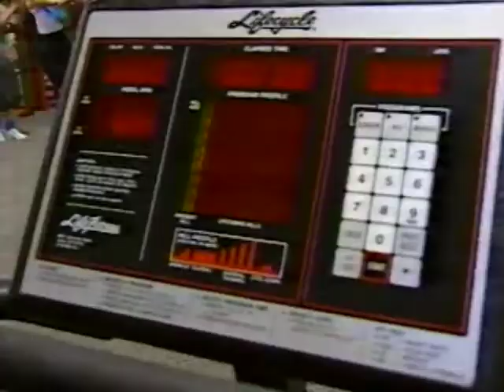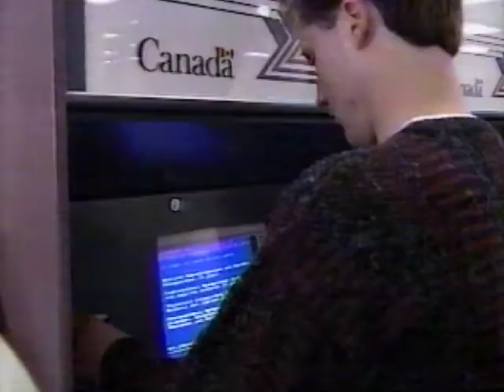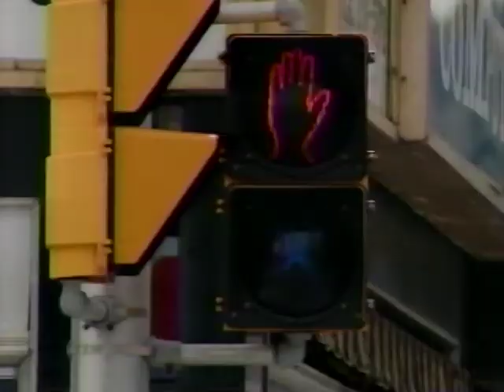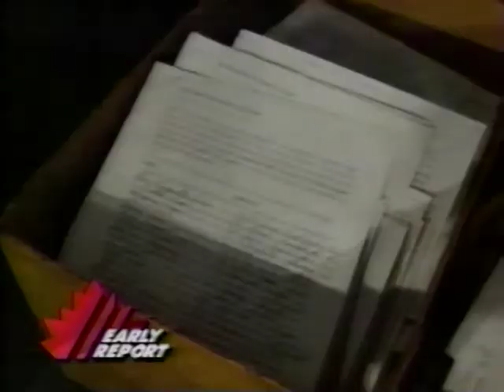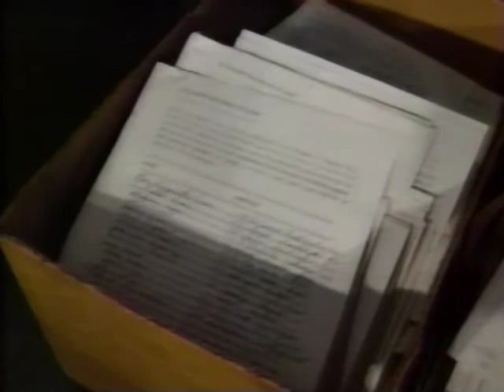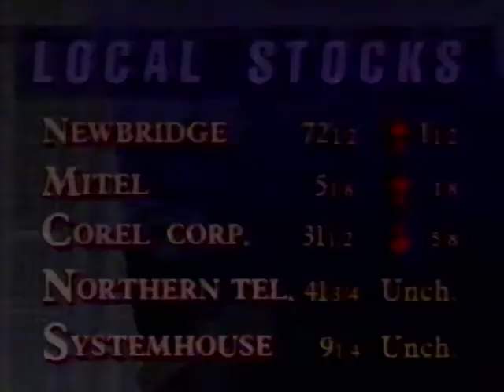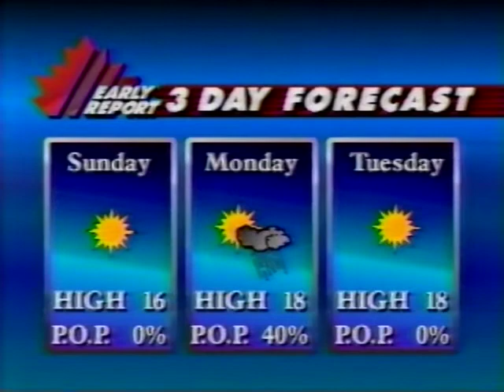CHRO Early Report - 1994-05-06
CHRO Early Report for May 06, 1994. Full credits at the end of the newscast.